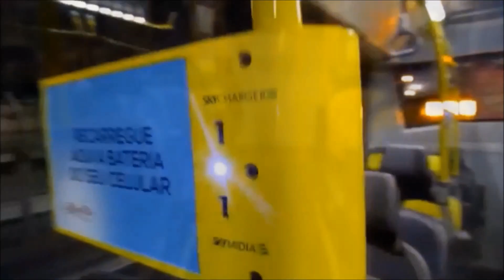Litoral Rio Transportes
A Litoral Rio Transportes já fez parte do Grupo Redentor há 14 anos atrás. Sua história começa em junho de 1994, com uma frota de 129 carros e 12 linhas.
 A Litoral era a segunda cisão do Grupo Redentor, que fez sua primeira cisão 4 anos antes, quando começou as operações da Transportes Barra. Depois da Barra
 e da Litoral, foi fundada a Futuro em 1997, que levou duas linhas da Litoral, a 750 e a S-750.
Apesar de autônomas, as quatro empresas tinham seu controle financeiro centralizado na Redentor. João Filipe Antunes de Carvalho, diretor operacional da Litoral,
 administrava a Futuro, ao lado do seu irmão Roberto Antunes da Silva, atual diretor-técnico da Litoral e de seu pai João da Silva Carvalho, ex-diretor
presidente do Grupo Redentor, e trazia a experiência da administração das demais, alimentava o sonho de uma empresa totalmente independente, para a qual
 pudesse desenvolver projetos mais arrojados.
Em 1° de agosto de 2003, João da Silva Carvalho aceitou começar de novo o desafio e deixou a sociedade que formou com os cunhados há 53 anos e que resultou no
 Grupo Redentor, do qual sempre foi presidente. Na cisão, ficou com a Litoral onde, ao lado dos filhos ergueu “uma nova empresa”.
A Litoral, que antes funcionava na garagem ao lado da Redentor, trocou de sede com a Futuro. A única exigência da diretoria da empresa era que o quadro de
 funcionários da Futuro migrasse para a Litoral, já que a Futuro chegou a ser a empresa com os melhores resultados do grupo, sabendo que o diferencial foi o
 trabalho em equipe, criado pelo RH da Futuro.
A linha 269, uma das melhores linhas da Transportes Futuro, passou a integrar o quadro de linhas da Litoral, na saída do grupo, com o objetivo de melhorar
 o faturamento da empresa.
Atualmente localizada na ESTRADA DO ENGENHO D' ÁGUA,nº755 na GARDÊNIA AZUL em JACAREPAGUÁ - RIO DE JANEIRO,a Litoral Rio opera nas áreas da Barra da Tijuca,
Recreio, Jacarepaguá, Centro, Grande Tijuca, Grande Méier e Madureira.
Com a criação do BRT Transcarioca, a empresa criou a Translitoral (com prefixo E22XXXC) para operar linhas do corredor expresso e linhas alimentadoras do BRT.
a TransLitoral Transportes é uma empresa corirmã da Transportes Litoral Rio desde 2014 fazendo a ligação zona norte a zona oeste,
,na época ela adquiriu novos carros urbanos com ar, com pintura do Consórcio Transcarioca e fazendo linhas como a 611 (Del Castilho - Camorim),
380 (Curicica - Candelária - via Linha Amarela), e SV390 (Curicica - Candelária - via Pau-ferro).

Músicas da Intro do Canal:  Dub_Hub_Sting e First_To_Last
Música do Vídeo: Staring_At_The_Valley